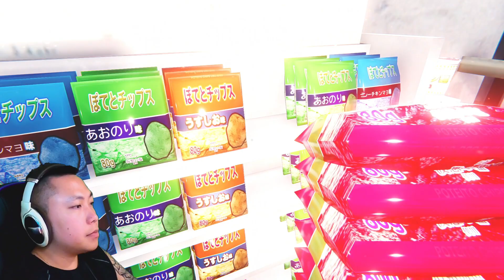Never EVER EVER Working at a retail shop again | The Convenience Store 夜勤事件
We work at a Convenience store and a few unexpected events happen... Little did I know why there was an unknown shed in the back of the place with some creepy vibes.